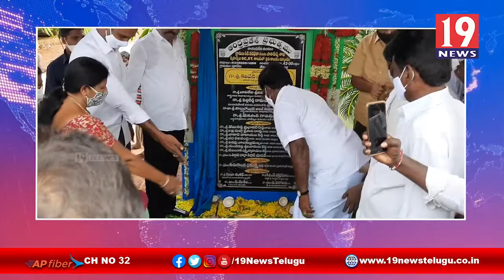పూదేరు పంచాయితీలో పలు అభివృద్ధి కార్యక్రమాలకు శంకుస్థాపన చేసిన ఎమ్మెల్యే కిలివేటి -నెల్లూరు జిల్లా